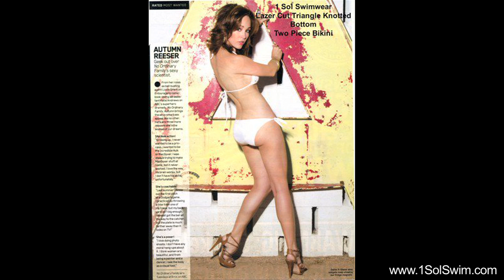1 Sol Swimwear Celebrity Fans, Designer Swimwear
1 Sol Swim Celebrity fans include Autumn Reeser, Cindy Crawford, Kimora Lee Simmons, Mel B, Taylor Momsen, and more!